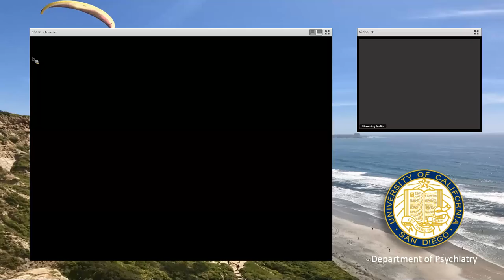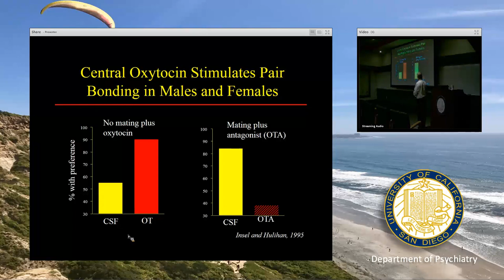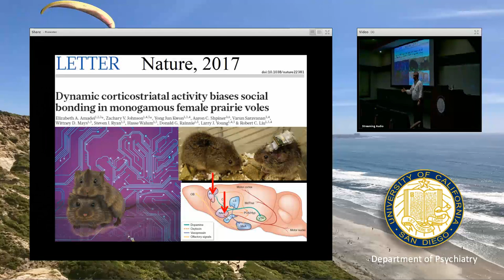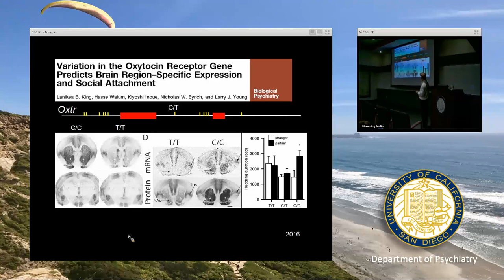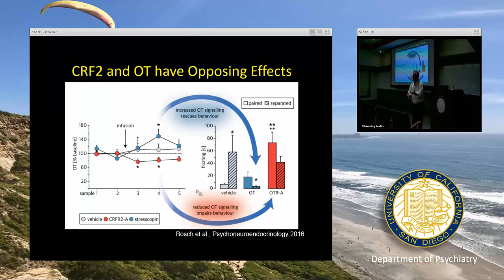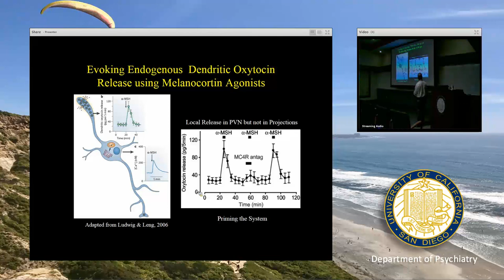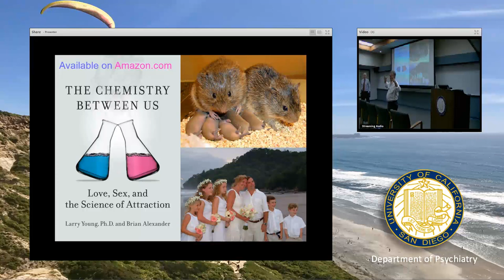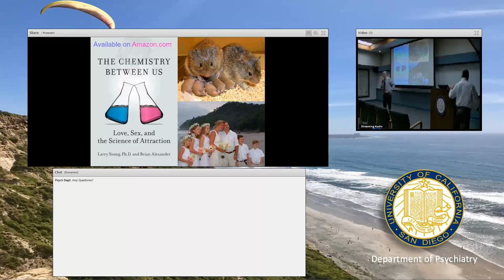Dept of Psychiatry Grand Rounds Larry J Young, PhD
Neurobiology of Social Bonding, Social Loss and Empathy: Implications for Autism